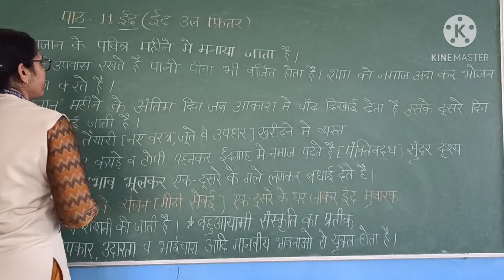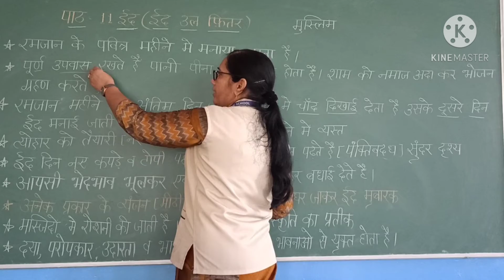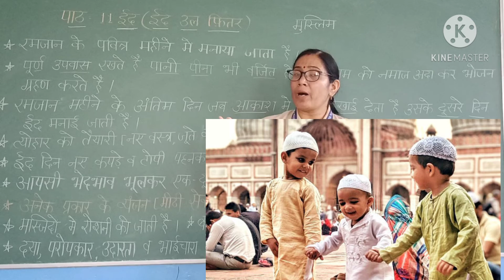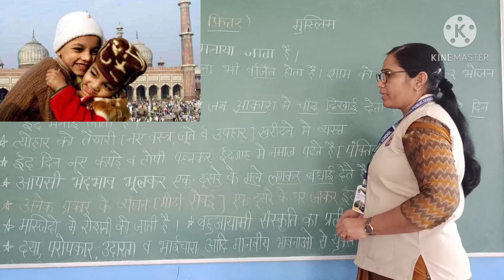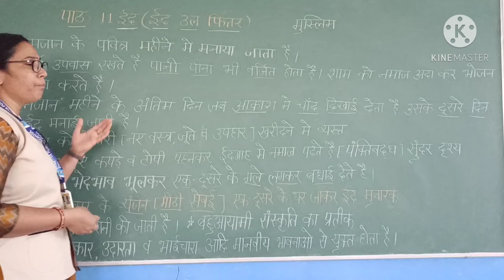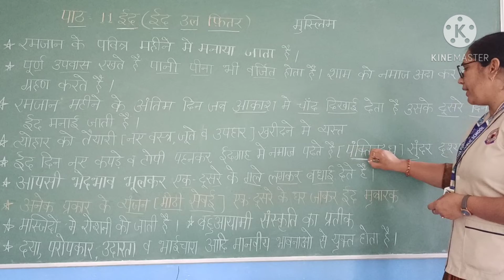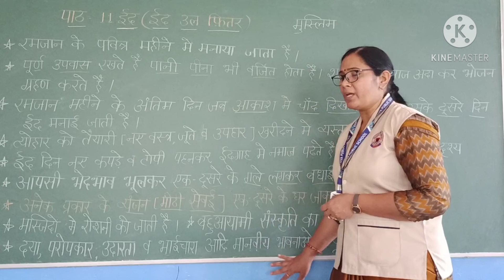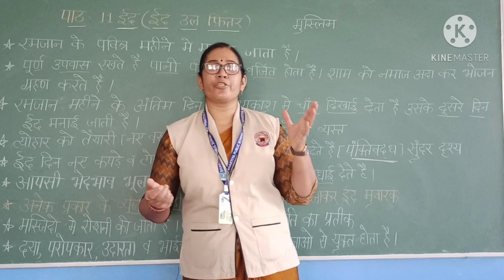15 अक्टूबर कक्षा- 4( हिन्दी)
पाठ- 11 ईद